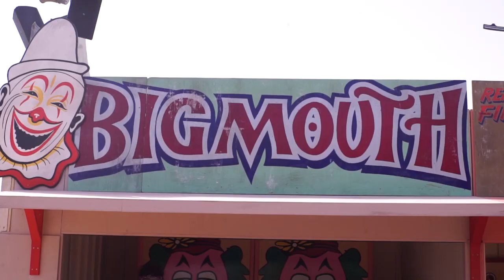Glastonbury-On-Sea Trailer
A look at the Glastonbury-On-Sea area, which made its debut at Glastonbury 2019 and will return in 2020.

Video by Solent University, Remy Archer & Mandy Briggs with music by Red Hot Riot.